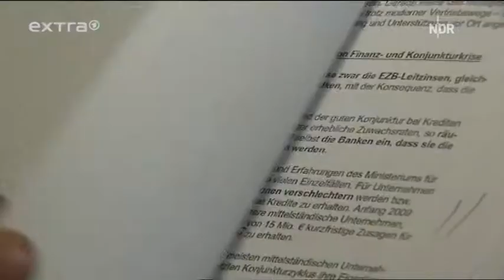Wirtschaftsminister Marnette wirft Hut in Schleswig-Holstein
Den politisch Verantwortlichen wirft Marnette Inkompetenz vor. Bei möglicher Lösung der Finanzprobleme der HSH-Bank würden wegen unprofessionellen bzw. dilletantischen Vorgehens Fehlentscheidungen getroffen. Durch Zurückhaltung wichtiger Informationen habe man versucht, ihn und andere zu täuschen.